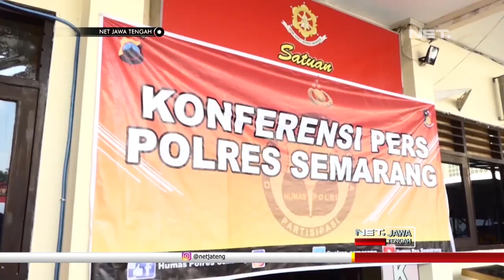Ancam Sebarkan Foto Tak Senonoh untuk Setubuhi Anak di Bawah Umur - NET JATENG